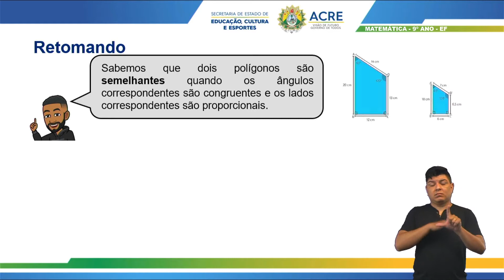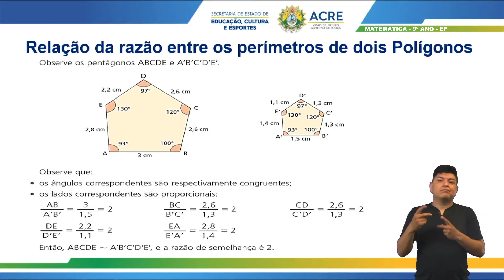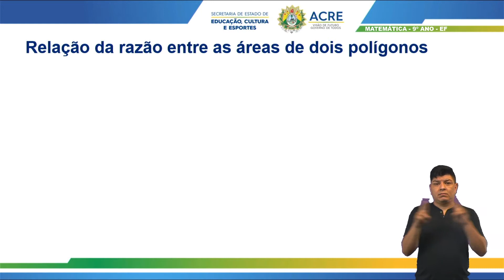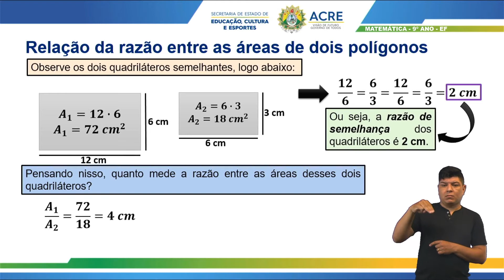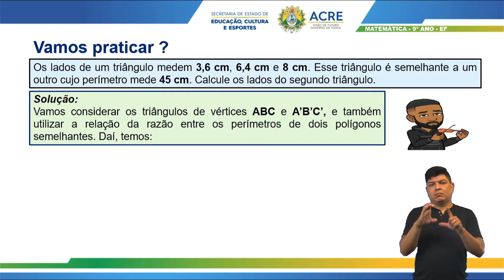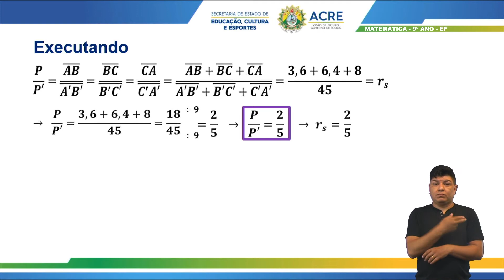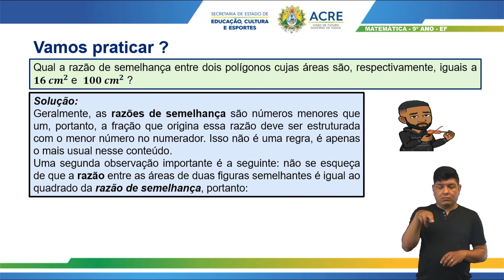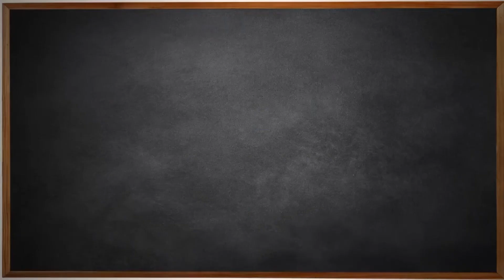9º Ano - Matemática - Aula 46 - Relação da Razão Entre os Perímetros e Entre Áreas de Dois Polígonos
9º Ano do Ensino Fundamental - Anos Finais.
Tema: Relação da Razão Entre os Perímetros e Entre as Áreas de Dois Polígonos.
Professor: Everson.
Ano Letivo 2021
Acesse: